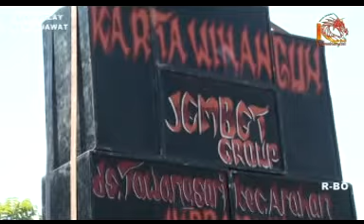Manuk Dangdut "KARTAWINANGUN" Si jembet Group "DANGDUT JAMAIKA" Rancajawat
Rasulan SITI AZIZAH Putri Dari Bpk. Tawa / Ibu Ici
Desa Rancajawat - Tukdana - Indramayu
Snazzy03 Jl. Raya Celeng Lohbener - Indramayu HP.082 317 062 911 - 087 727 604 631